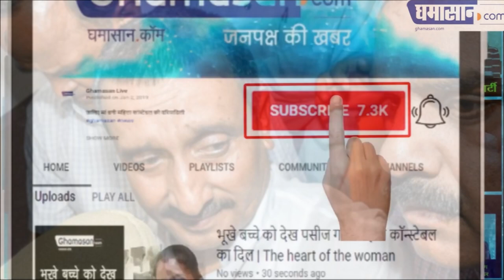Unnao Rape Case में CBI की जांच | CBI Enquiry to Unnao Rape Accused MLA Kuldeep Sengar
उन्नाव रेप कांड में सीबीआई की जांच
सीबीआई ने भी माना यह विधायक रेप का आरोपी है

बुधवार को उन्नाव कांड पर तीस हजारी कोर्ट में चल रही सुनवाई के दौरान सीबीआई ने कहा कि आरोपी कुलदीप सिंह सेंगर पर पीडिता द्वारा लगाए गए सभी आरोप सही हैं. कुलदीप सेंगर ने अपने सहयोगी शशि सिंह के साथ मिलकर पीड़िता के साथ दुष्कर्म किया था.

हाल ही में आरोपी विधायक कुलदीप सिंह सेंगर को उत्तरप्रदेश से दिल्ली के तिहाड़ जेल में शिफ्ट किया गया था. आज इस मामले पर तीस हजारी कोर्ट में सुनवाई चल रही है. इसी दौरान कुलदीप सिंह समेत 9 आरोपियों को अदालत में पेश किया गया था.